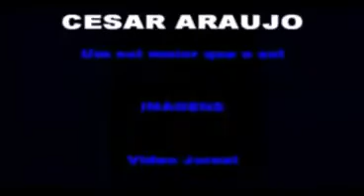POETA CESAR DE ARAÚJO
Lembranças do Poeta César de Araújo, nascido no Espírito Santo, mas radicado em Niterói. Tinha um amor incondicional por nossa cidade. Vale a pena relembrar...